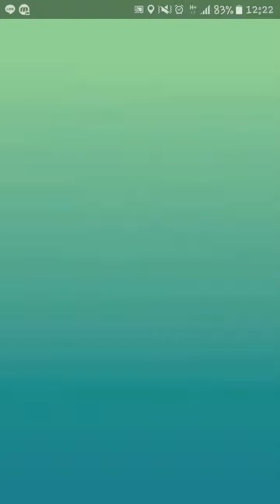[Teddy PlayTH] Pokemon GO มิวทรูวววว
เวลาเหลือแต่ตอนจับนี่ลุ้นตัวเกร็งเลย